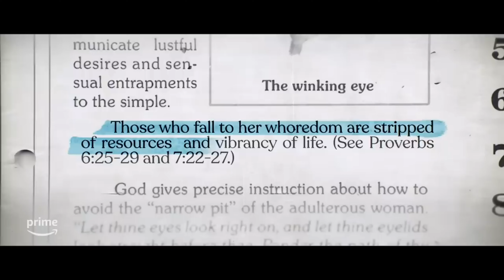Shiny Happy People: Duggar Family Secrets - Official Trailer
È uscito il trailer di "ShinyHappyPeople ",dal 2 Giugno solo su PrimeVideo .

Trama della serie:
Shiny Happy People: Duggar Family Secrets è una serie limitata di documentari che svela la verità che si cela sotto la superficie dell'America salubre della mega-famiglia preferita della reality tv, i Duggar, e dell'organizzazione radicale che si cela dietro di loro: L'Istituto dei Principi Fondamentali di Vita. Man mano che i dettagli della famiglia e dei suoi scandali si svelano, ci rendiamo conto che fanno parte di una minaccia insidiosa e molto più grande già in atto, con la democrazia stessa in pericolo.